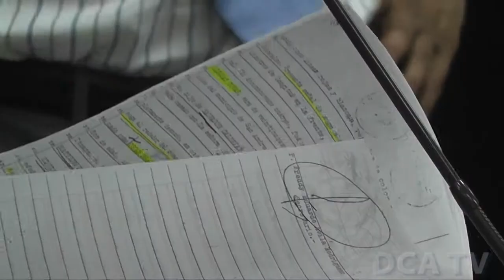Presentan 90 pruebas documentales en caso de la masacre de El Aguacate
POR JARBIN YELMO/DCA: En el Tribunal de Sentencia Penal, de Narcoactividad y Delitos contra el Ambiente de Chimaltenango, autoridades del Ministerio Publico (MP) dieron lectura a 90 documentos que serán incorporados en el expediente del caso de la masacre ocurrida en la aldea El Aguacate, San Andrés Itzapa, del referido departamento, ocurrida en 1988, durante el conflicto armado interno.